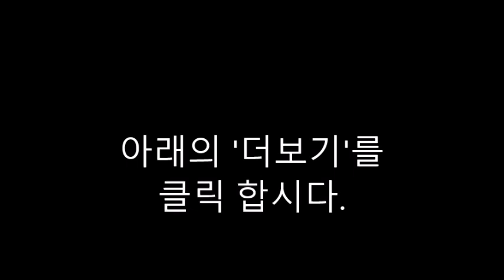영어통번역-45. Jesus at 12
예수의 부모님들은 예루살렘으로 가셨다.
예수가 12살 되었을 때, 그의 가족은 유월절 여행을 하였다.
마리아와 요셉은 고향으로 돌아가기 시작하였다.
요셉, 당신은 예수가 어디에 있는지 아시나요?

예루살렘으로 다시 돌아가기 시작 하였다.
내 아들이 어디에 있단 말인가?
밤이 되어서 예수를 찾기에는 너무 늦었다.
다음 날 그들은 여러 곳을 찾아 다녔다.

“나는 이만큼 키가 큰 소년을 찾고 있다.“
“그렇지만 예수를 아무데도 찾을 수가 없다.“
다시 그를 찾지 못하고 밤을 맞이하였다.
그들은 성전 안에서 아는 목소리가 들려왔다.
거기에는 어린 예수가 있었다.
그는 그들에게
질문을 하거나 대답을 하기도 하였다.
그의 어머니가 아들에게 질문하였다.
왜 우리와 함께 있지 않았는가?
우리는 걱정을 많이 하였다.